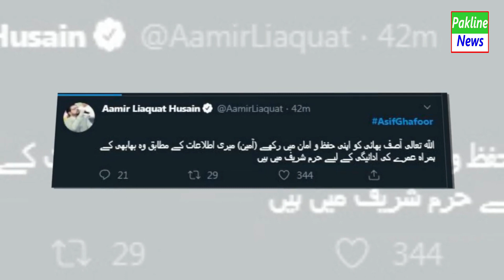DG ISPR Asif Ghafoor car Accident near Sargodha motorway